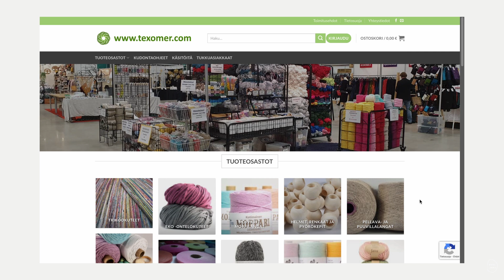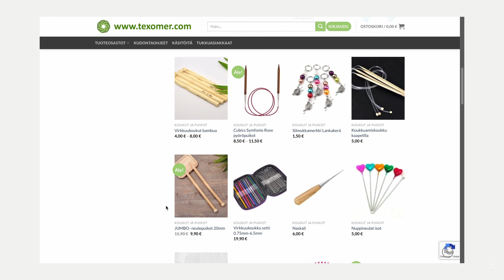VIRKATTU RANTAMATTO || OSA 2 ✨ virkatun maton ohje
♡ AVAA ♡

Tämä on toinen osa rantamatto-ohjevideoista ja tällä videolla näytän kuinka tehdään tämä herkullisen värikäs virkattu rantamatto🔥 Video on tehty yhteistyössä käsityötarvike- ja lankakauppa Finn Texomer Oy:n kanssa. Videolla käytetyt tuotteet löydät alhaalta!

Tämän maton virkkaus on helppoa! Tässä matossa käytin viittä eriväristä trikookudetta, bonuksena erisävyinen sininen, jonka käyttäminen on vapaaehtoista. Valmis matto on noin 145cm x 120cm, joka sopii nimensä mukaisesti ranta- tai laiturimatoksi, piknikviltiksi tai vaikka ihan vain sisämatoksi! Tämän maton virkkaaminen on sopiva projekti myös aloittelijoille, joka valmistuu nopeasti paksun trikookuteen ansiosta. Jos kaipaat kuitenkin yksinkertaisempaa ohjetta, sopii ensimmäiseksi mattoprojektiksi Rantamatto osa 1-ohje!

Toivottavasti tykkäät tästä rantamaton ohjeesta ja jos virkkaat maton tällä ohjeella, julkaise siitä kuva esimerkiksi instagramissa ja merkkaa minut siihen, niin näen teidän ihanat tuotokset💛

Jos siulla jäi vielä jotain kysyttävää, niin kommentoi ihmeessä tuonne alas, vastailen sitten parhaani mukaan 😘

♡ tarvikkeet ♡
- Vaalean pellavan beige, noin 2,5kg

Malliin sopivat myös muun väriset trikookuteet ja tässä vain mielikuvitus on rajana! Huomioi, että trikookuteita myydään eri paksuisia, mikä vaikuttaa trikookuteen menekkiin; paksumpaa trikookudetta menee työhön enemmän kuin ohutta! Myöskin yhdessä vyyhdissä trikookuteen paksuus voi vaihdella, joten kannattaa hankkia trikookudetta mieluummin hieman enemmän, kuin olet suunnitellut, ettei lanka lopu kesken ja näin myös varmistat, että sinulla on samansävyistä trikookudetta läpi työn, koska vyyhtien välillä voi esiintyä pieniä sävyeroja.

♡ musiikki ♡
Artist: Cheel | Track: Soft Feeling